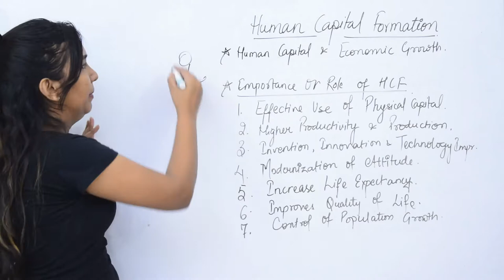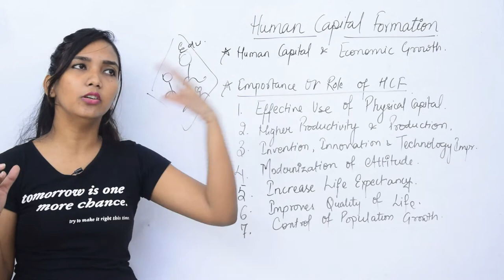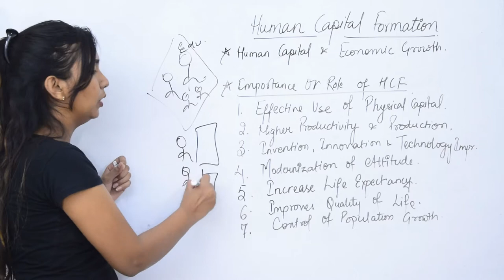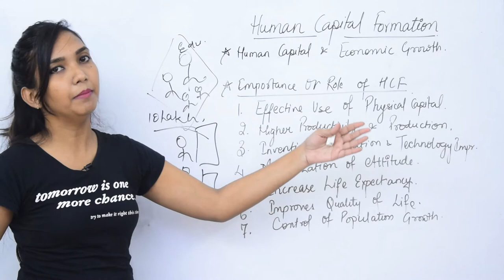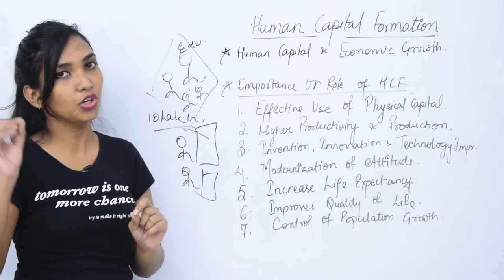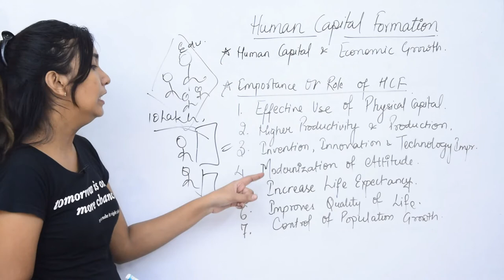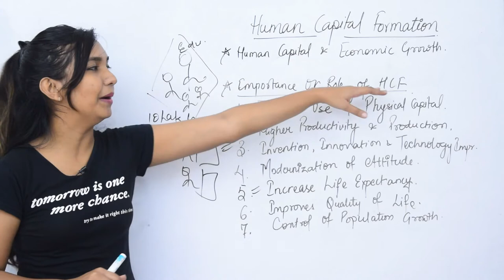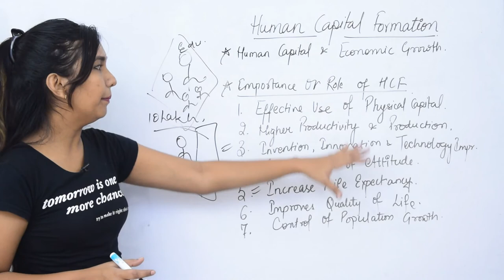Easy Way Commerce Classes by Tabita Massey